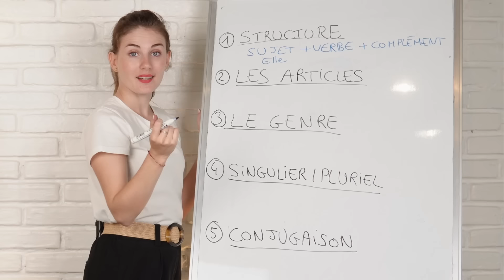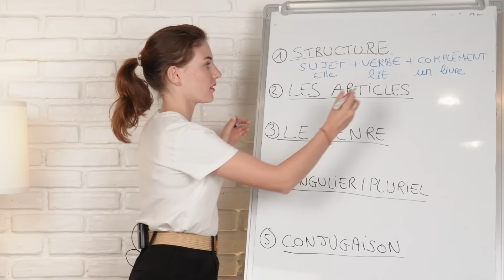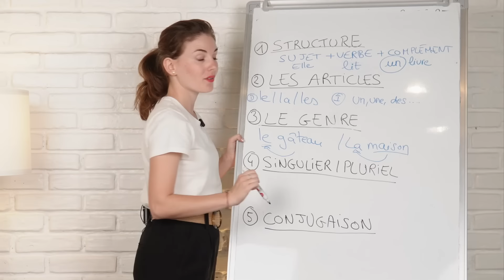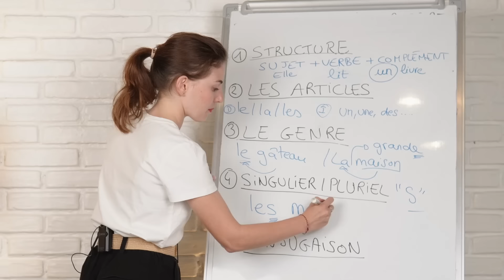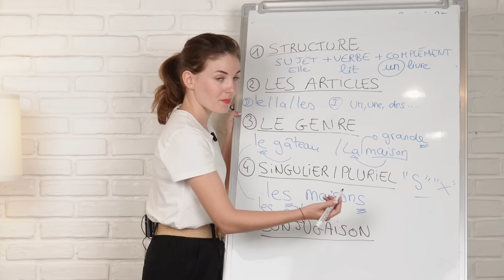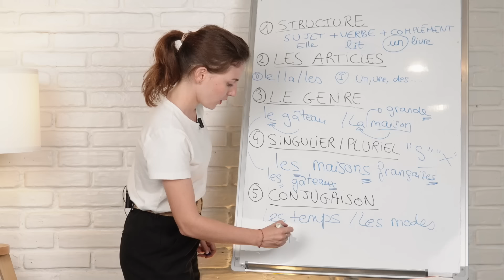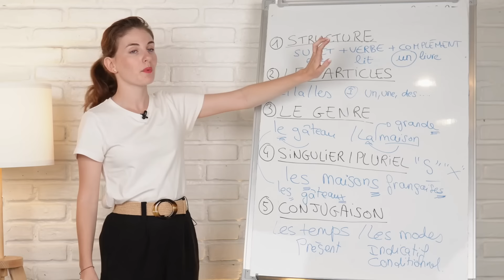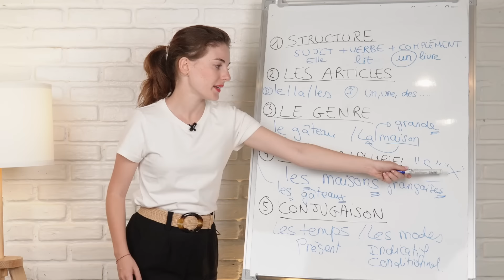The Basics of French Grammar for Beginners | 5 Rules You Need to Know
👉Do you want to speak French? Start with... the basics of French grammar! 😀

In this video, I will present to you the 5 essential French grammar rules for beginners.

We will go over the basic structure of a simple sentence in French, as well as articles and determiners, noun gender, singular and plural, and the importance of mastering conjugation, including tenses and modes.

I've chosen not to go into too much detail on each point, but if you're interested, I can devote a future video to it

▬▬▬▬▬▬ QUI SUIS-JE ? ▬▬▬▬▬▬
👋Je m'appelle Nelly, je suis professeure de français certifiée, diplômée et examinatrice de l'examen DELF - DALF. Je suis française et je vis à Paris. J'ai enseigné le français à l'université, puis j'ai quitté mon poste pour créer "Français avec Nelly". Aujourd'hui, j'enseigne à des centaines d'étudiants en ligne pour les aider à atteindre leurs objectifs. Et vous, qui êtes-vous ? :)